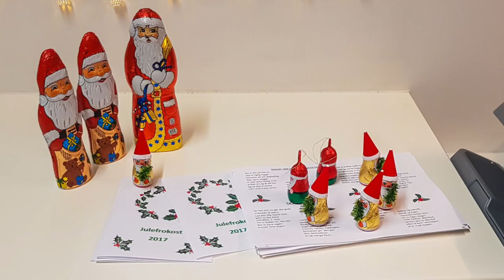Stopmotion. Party Preparations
December is upon us and that means Christmas Party time!

Just like at my work, you probably have wonderful colleagues, who decorated your office with presents and prepared party games. Our little elves even wrote a Christmas SONG and made sure that all 250 copies were nicely folded for the party. Thank you! to my colleagues (you know who you are) for creating the Christmas HYGGE!

Hope you all have a great Christimas Party season and come safely home! :D